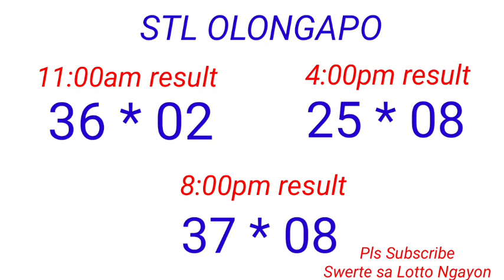STL - OLONGAPO CITY,CAGAYAN PROVINCE October 15, 2022 3RD DRAW RESULT